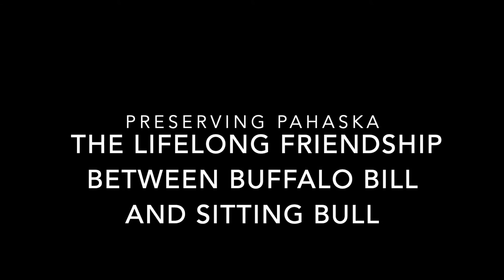Watch now: Museum administrator talks about relationship between Buffalo Bill, Sitting Bull